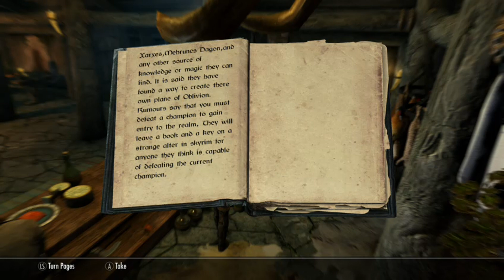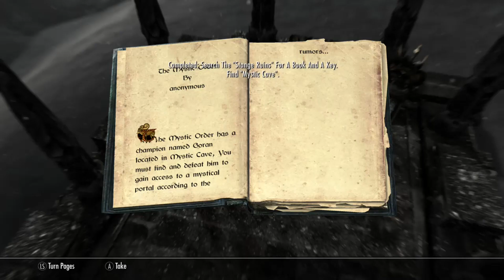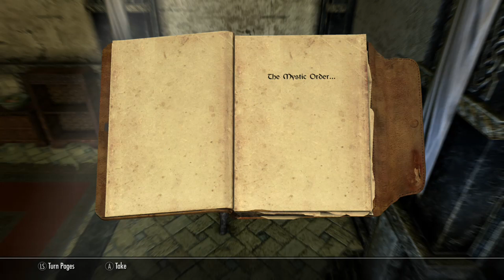Skyrim SE (mods) - Helena - The Mystic Order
A special home in its own little pocket of Oblivion.

"Miked Up" or "Co-op with the EdibleToaster"